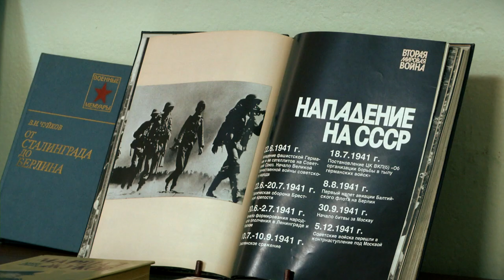Тверь присоединилась к Общероссийской акции «Минута молчания»